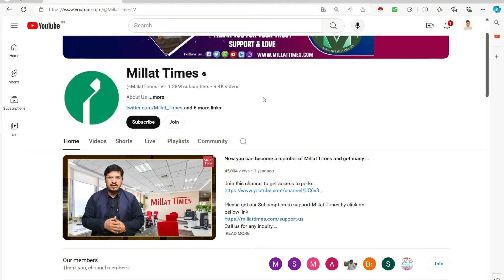Latest Important breaking News On Palestine Israel Issue With Shams Tabrez | Millat Times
Call and WhatsaApp for any inquiry
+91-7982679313